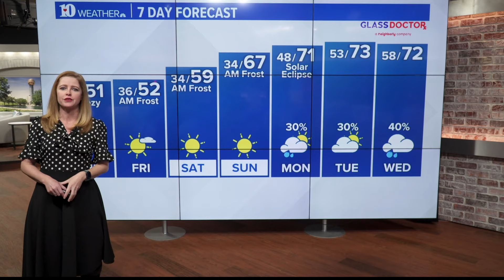It's April... and Newfound Gap Road is closed in the Smokies due to snow in the forecast!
Wait, what month is it? Yep... winter isn't quite over yet for the upper elevations of the mountains, at least.